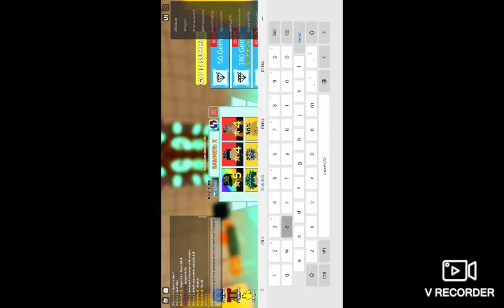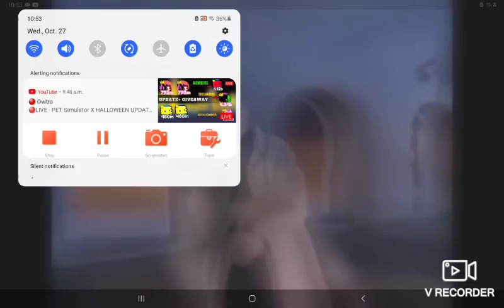secret unit in all star tower defence